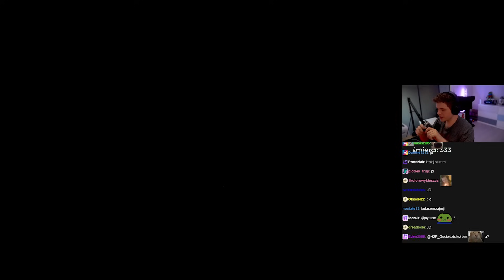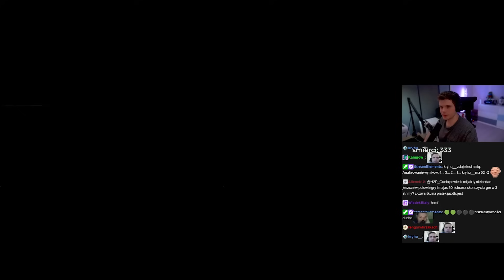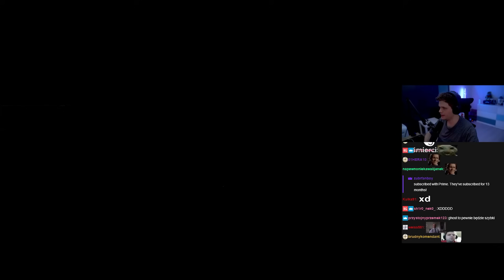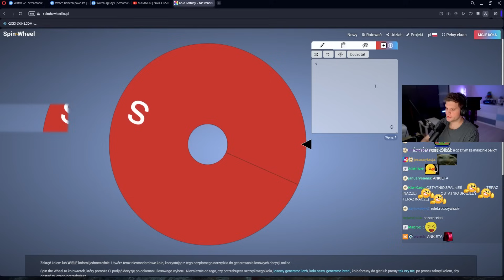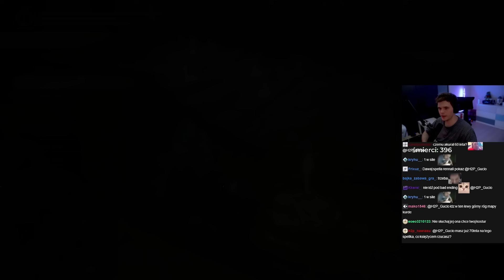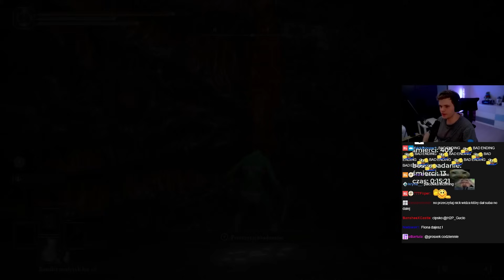GUCIO I ELDEN RING I ZŁA DECYZJA? I NAJLEPSZE MOMENTY STRIMA #723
CZEŚĆ!
POZDRO!
SPIS: